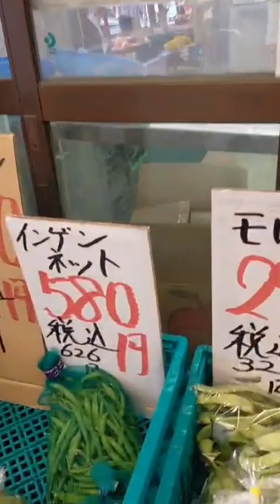Japan Vegetable Market See Vegetable Price/Japan (Tokyo)/Japanesse With SN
for nature and knowledge purpose only

• -এই রকম নিত্যনতুন যেকোনো Japan Nature ভিডিও আমরা আপলোড করে থাকি!

support

Japanesse With SN ❤️